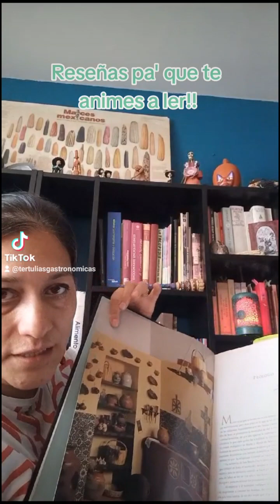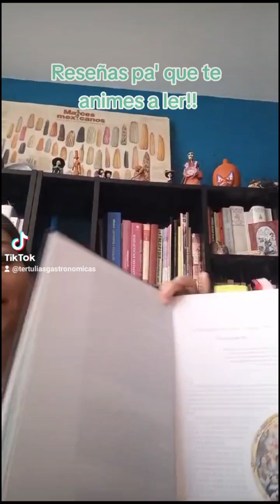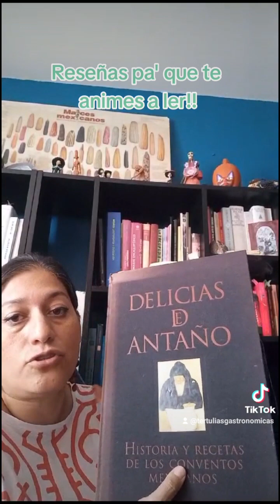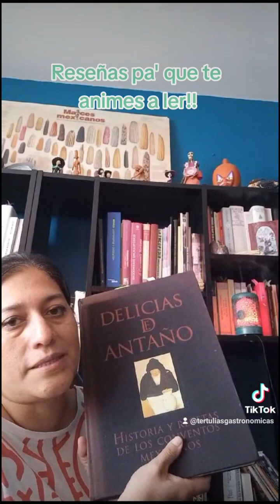Reseñas pa' que te animes a ler!